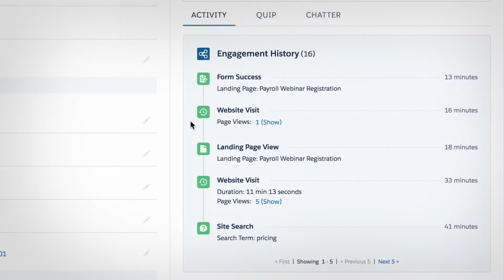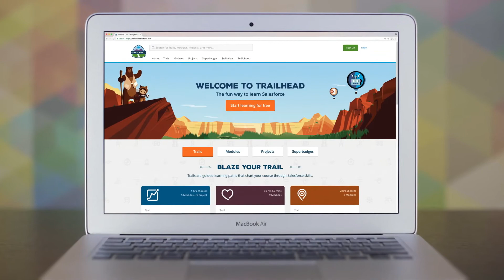Salesforce Engage-demo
Wat als marketing en sales op elkaar afgestemd zouden zijn? Met Salesforce Engage heeft marketing een compleet beeld van elk stadium van de funnel en heeft sales alle benodigdheden om meer deals te sluiten.